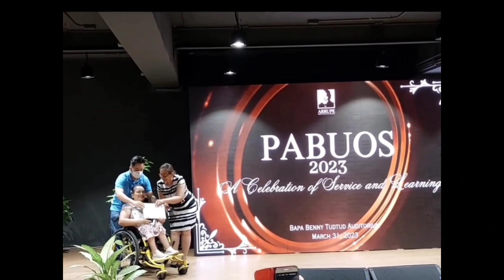Despite circumstances and challenges you still can choose to flourish and live a beautiful life!